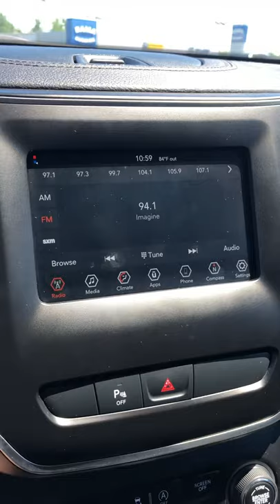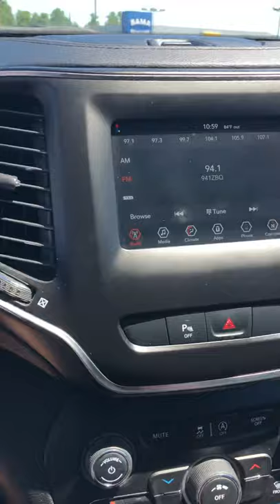2019 Jeep Cherokee